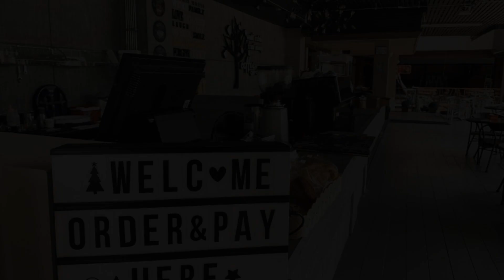Garden View Betong Hotel, Betong, Thailand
About Property:
Garden View Betong Hotel is set in Betong, 1.1 km from Betong and 2.1 km from Ban Komo Sip Paet. Featuring a restaurant, the 3-star hotel has air-conditioned rooms with a private bathroom. The accommodation offers a 24-hour front desk and room service for guests.
At the hotel, all rooms include a wardrobe and a flat-screen TV. All guest rooms will provide guests with a fridge.
Kampong Betong is 3.1 km from Garden View Betong Hotel, while Ban Cha Ro Pa Tai is 5.7 k...
Property Type: Hotel
Address: 2, Aiyerberjung Road, Betong, Betong , 95110 Betong, Thailand
Searching For
1. Garden View Betong Hotel - Betong - Thailand
2. Garden View Betong Hotel - Betong - Thailand Address
3. Garden View Betong Hotel - Betong - Thailand Rooms
4. Garden View Betong Hotel - Betong - Thailand Amenities
5. Garden View Betong Hotel - Betong - Thailand Offers and Deals
Audio Credit:
Track Title: Blank Slate
Artist: VYEN